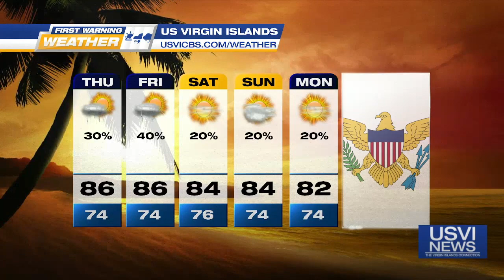First Warning Weather: Nov. 22, 2023